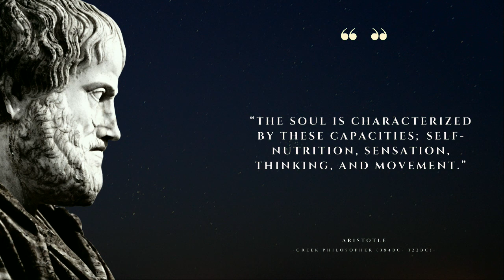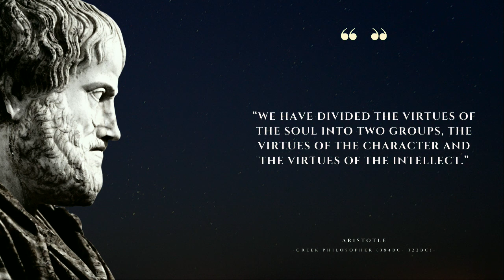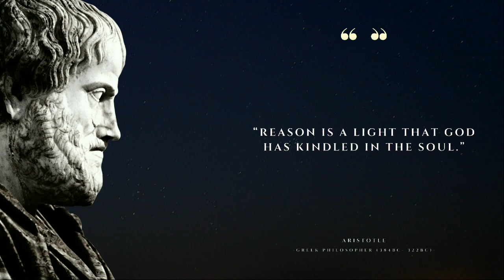Aristotle: Best Quotes about the Nature of the Soul and its existence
Aristotle is considered one of the most influential thinkers in the history of Western philosophy. He was one of the foremost minds of the ancient world, and his teachings still influence us today.

In this video, we'll show you some of his most famous and inspiring quotes about the nature of the soul, the existence of life and the world around us. So if you're interested in learning more about Aristotle and his ideas about the soul, this video is for you!

If you want to go deeper for understanding the nature of the soul and the existence of life, there is a famous book, "On the Soul" by Aristotle, where there is a detailed explanation of his thoughts and theories.
In his book, Aristotle attempts to determine the nature of the soul. He describes the soul as incorporeal or immaterial and therefore finds it hard to study.

Final words:-
A lot of effort has gone into it. We sincerely hope you found these quotes interesting.
If you want to keep supporting our work and us...🙂

1)This video has no negative impact on the original works (It would actually be positive for them)
2)This video is also for teaching purposes.
3)It is positively transformative in nature.
4)I only used bits and pieces of videos to get the point across where necessary.